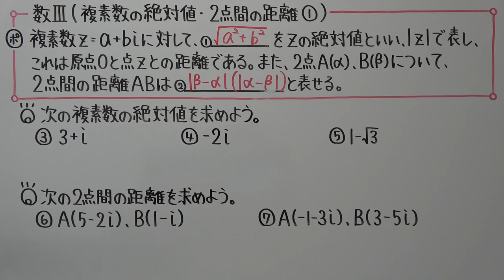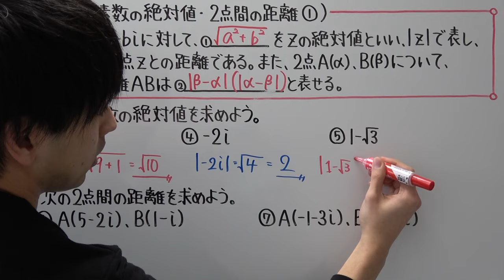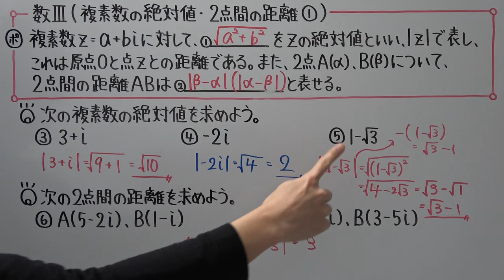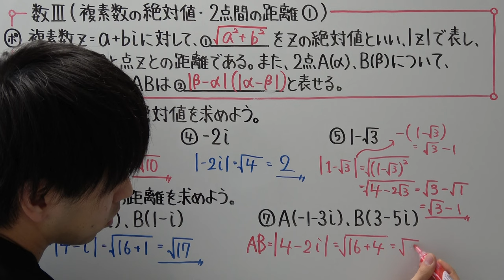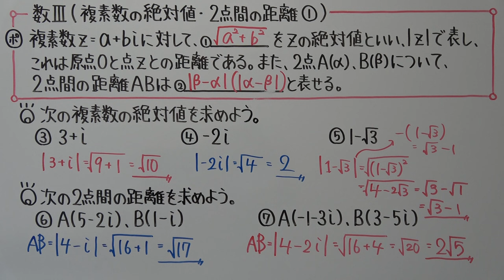【高校数学】数Ⅲ－３ 複素数の絶対値・２点間の距離①